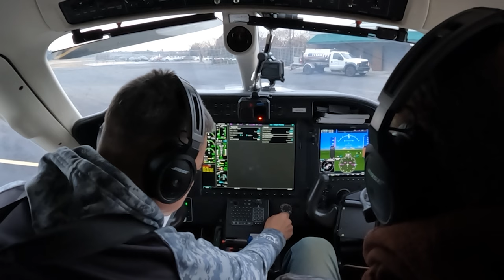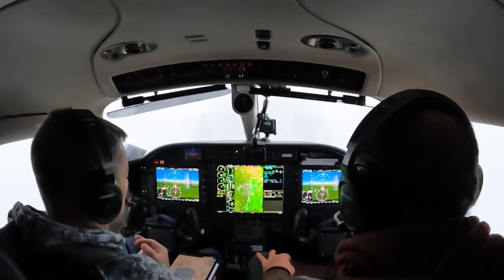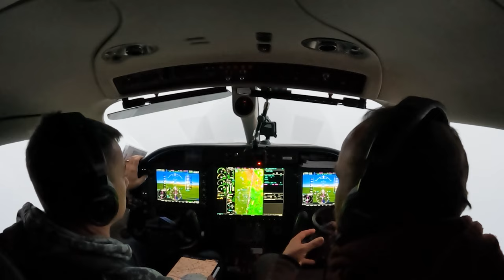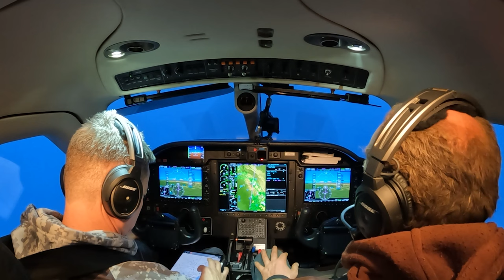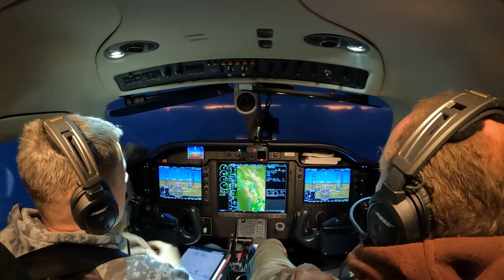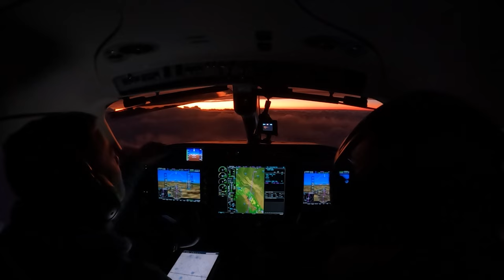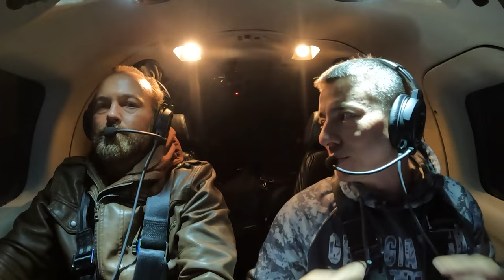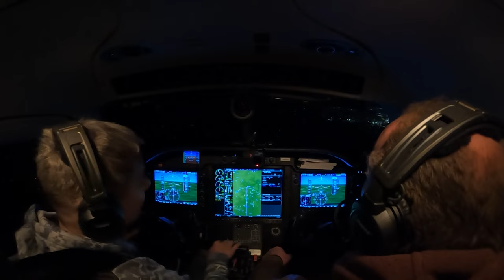Cockpit Conversations: Essential Business Advice for Start-Ups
Welcome to Mile High Mastermind, the show that propels entrepreneurs to new heights as they share their success stories. In this episode, we're joined by Tim Kercheville, the visionary Professional Regenerative Farmer.

Embark on our 30,000 feet journey as we uncover Tim's remarkable path to success, from starting his business to harnessing the power of storytelling on social media. Learn how he cultivates his brand and reputation, growing alongside his thriving farm.

Whether you're a seasoned business owner or a budding entrepreneur, you won't want to miss this episode of Mile High Mastermind. So sit back, fasten your seatbelt, and get ready for an inspiring adventure through the skies with Tim Kercheville.